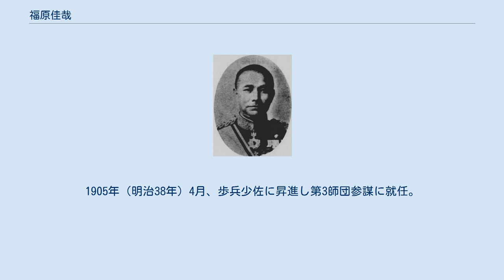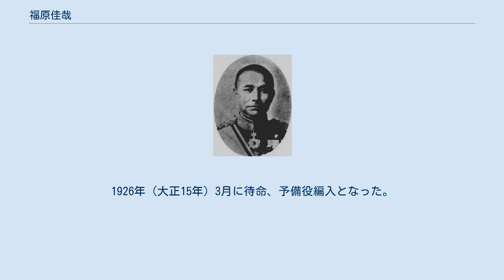福原佳哉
福原佳哉 福原 佳哉（ふくはら / ふくばら よしや、明治7年1874年2月24日 - 昭和27年（1952年）2月23日）は、日本陸軍の軍人。
 山口県出身。
伊藤波門の二男として生れ、福原和勝陸軍大佐の養嗣子となる。
陸軍幼年学校を経て、1894年（明治27年）7月、陸軍士官学校（5期）を卒業。
1903年（明治36年）11月、陸軍大学校（17期）を優等で卒業し歩兵第48連隊中隊長に就任。
 1904年（明治37年）10月、大本営参謀となる。
1905年（明治38年）4月、歩兵少佐に昇進し第3師団参謀に就任。
1906年（明治39年）7月、参謀本部員となり、1907年（明治40年）7月、フランス駐在となる。
参謀本部付を経て、1908年（明治41年）12月、フランス大使館付武官補佐官に発令。
1909年（明治42年）12月、歩兵中佐に進級。
参謀本部員、フランス大使館付武官を経て、1913年（大正2年）8月、歩兵大佐に進級。
 1916年（大正5年）5月、歩兵第57連隊長に就任。
1918年（大正7年）7月、陸軍少将に進級し歩兵第19旅団長に着任。
第6師団司令部付を経て、1921年（大正10年）3月、関東軍参謀長となる。
1923年（大正12年）8月、陸軍中将に進み東京湾要塞司令官となった。
1924年（大正13年）2月、第10師団長に親補された。
1926年（大正15年）3月に待命、予備役編入となった。